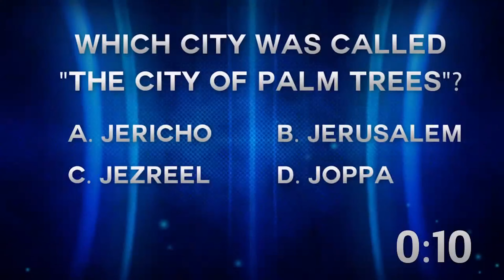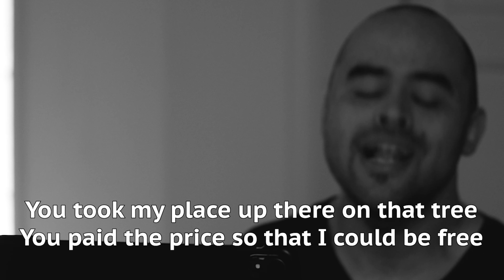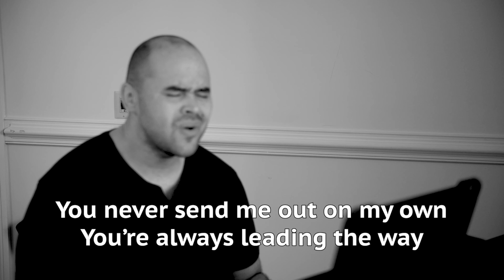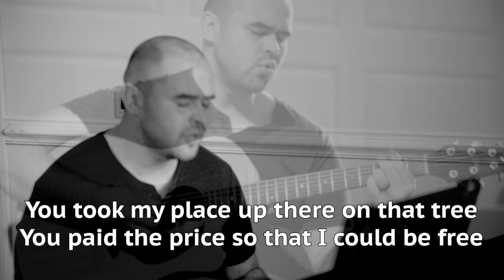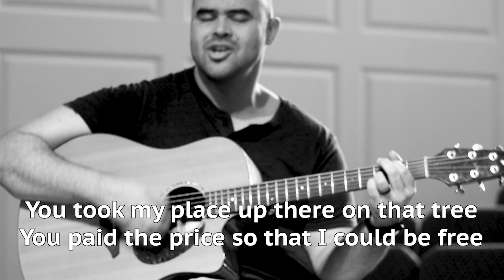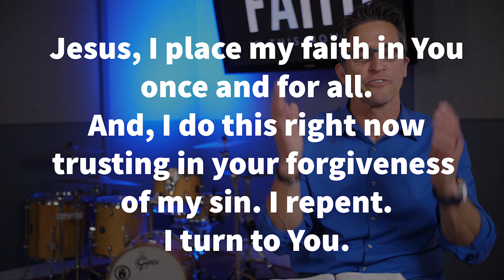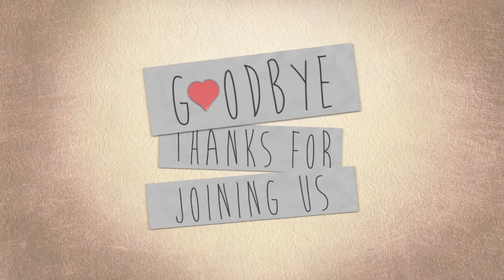Faith In This Moment - 3 - May 3, 2020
We are excited to take Communion with our Kings Grant Family today, along with other great things... like a brand new ministry partner, a song from Vince Kornegay, Pastor Ken's continued teaching through the series "Faith In This Moment," and an update on our benevolent offering for this month! Invite others to our service today by sharing the link to your social media page. Start your worship and praise music at 10:30 this week and our announcements and countdown begin at 10:45.